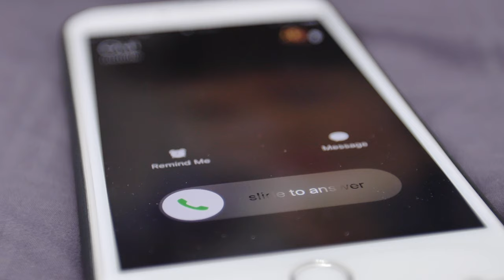Inside the Mind of an Introvert: Spoken Word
Taking you inside the mind of an introvert through the are of spoken word. Sharing my introverted outlook on life from how I try to maintain relationships to how I need my alone time. I also try to speak on the challenges and misconceptions about introversion. Being an introvert is not being lonely it's being content with being alone.